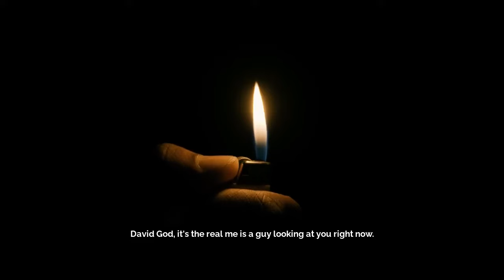Stop Giving People Power - Let Your Success FxxK Them | David Goggins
👉Fan of David Goggins? Check out this amazing book -
Can't Hurt Me: Master Your Mind and Defy the Odds

ARE YOU ON THE PATH TO ULTIMATE LIFE SUCCESS?
Take this 60-sec quiz to find out and receive a FREE personalized report:

Topics Are -
motivation, inspiration, success, self-improvement, personal development